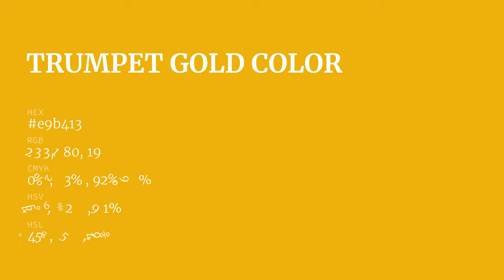Trumpet Gold color e9b413 hex color - Yellow color - Cool color e9b413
What color is Trumpet Gold ? e9b413 hex color - Yellow color - Cool color e9b413

Hex e9b413 Color Code is also known as Trumpet Gold color.